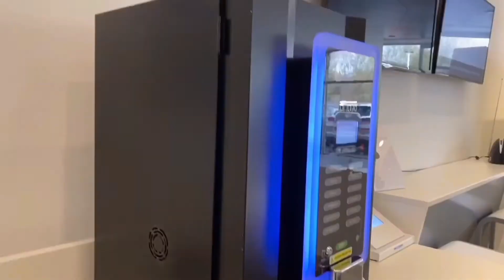2019 Tucson Premium SE Walk-Around